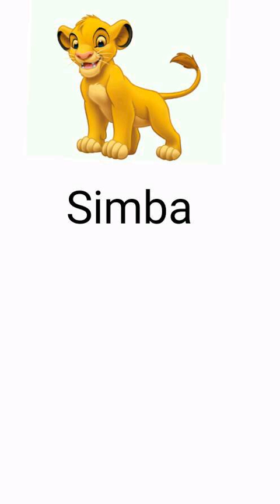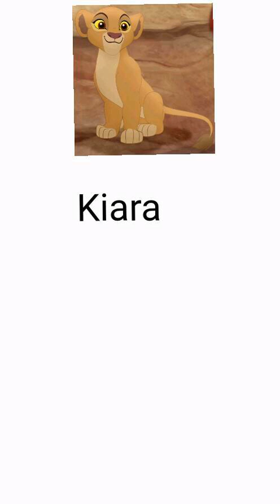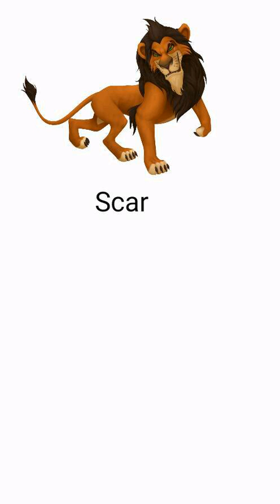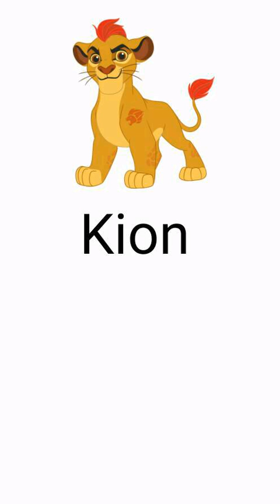Photo Slideshow of Lions and a Cheetah from The Lion King and The Lion Guard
This is a video of a photo slideshow of The Lion King and The Lion Guard Lions and a Cheetah named Fuli. The photo were taken today. I hope you enjoy it. :-)